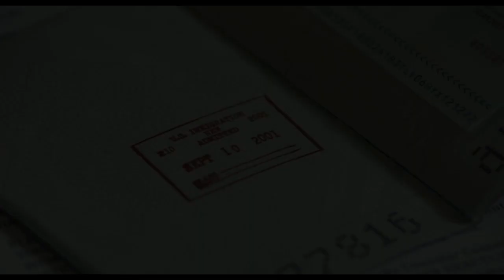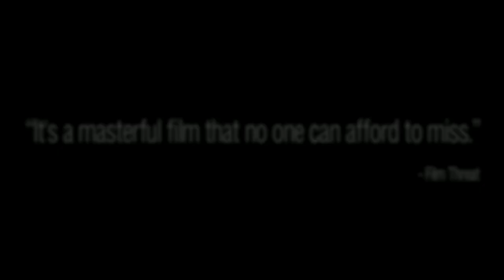The Citizen 2013 Official trailer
Genre: Drama
Director: Sam Kadi
Cast: Khaled Nabwy, Agnes Bruckner, William Atherton, Rizwan Manji, Cary Elwes
Writers: Jazmen Brown, Samir Younis, Sam Kadi
Synopsis: Yearning to leave behind his life of misfortune in the Middle East, Ibrahim Jarrah wins the U.S Green Card Lottery for a chance to become an American citizen. He lands in New York City the day before 9/11... and the events of the September terrorist attacks forever shape the struggles he faces on his journey to capture the American dream. Inspired by true events, filmmaker Sam Kadi's feature debut is a gripping tale of courage, love, and perseverance, the qualities of a true CITIZEN.